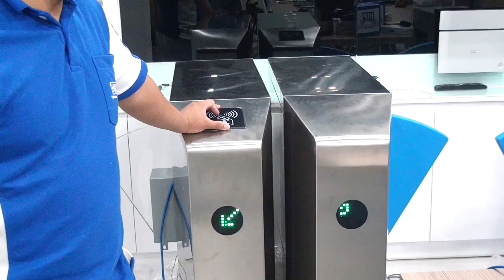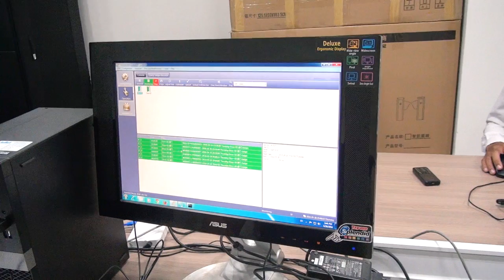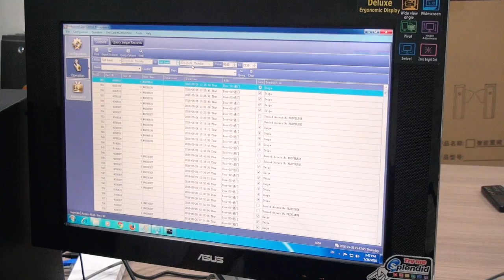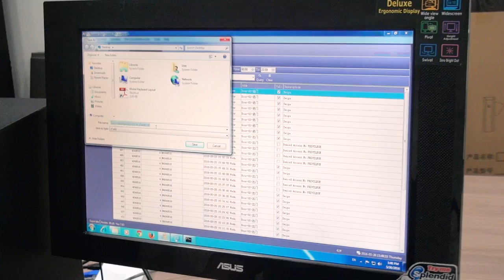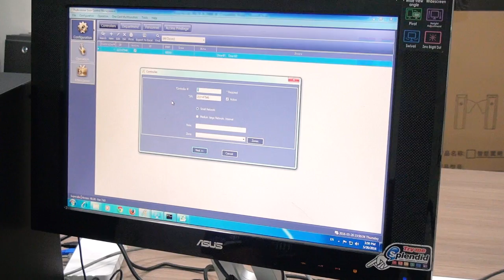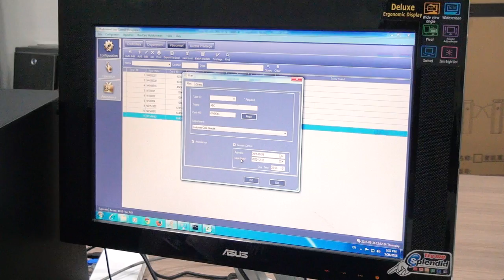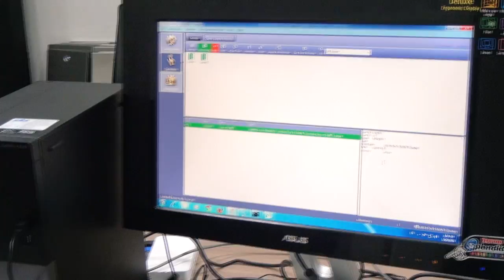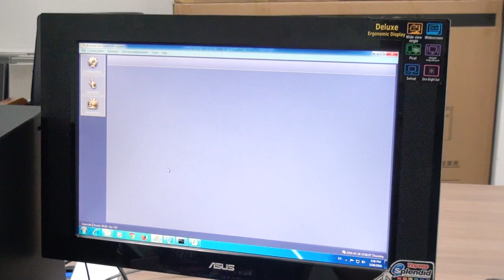ANANA Computer Introduce HIP Product Security Flap Gate System Model CMC 501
ANANA Computer Introduce HIP Product Security Flap Gate System Model CMC 501 integrate with Access control Reader & Finger Print.